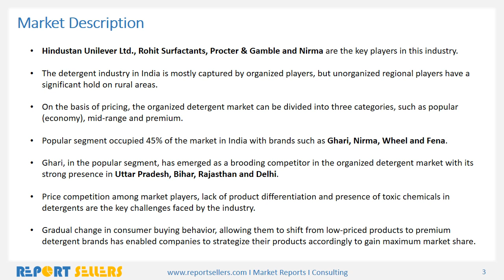India Detergent Market Research Report | Report Sellers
Detergent Market Research Report states that the detergent market is growing at a CAGR of ~10% during 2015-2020. Rural areas continue to hold a major share of the total volume of the detergent market due to low pricing. Increasing rural distribution network, value for money positioning and smaller packs are the key strategies for companies to strengthen their position in coming years. Higher income leading to growth in urban and rural markets, increased penetration of washing machines in urban households, rural empowerment and consumer companies launching detergents in the premium category are fostering growth in the market.